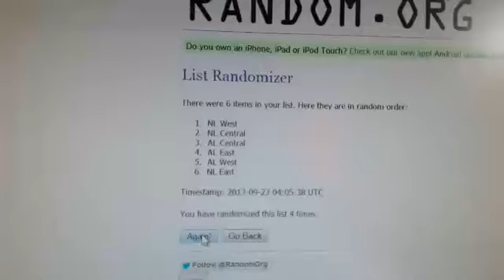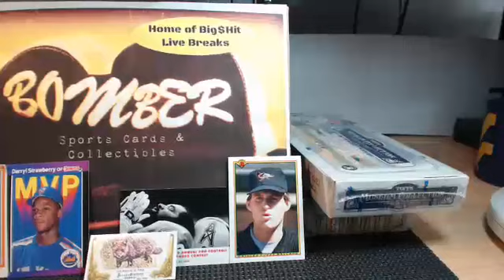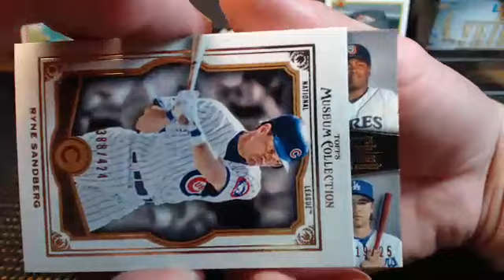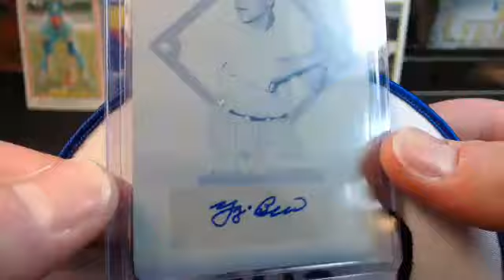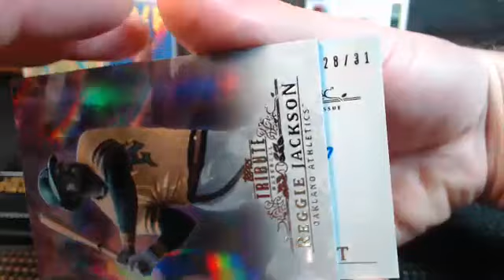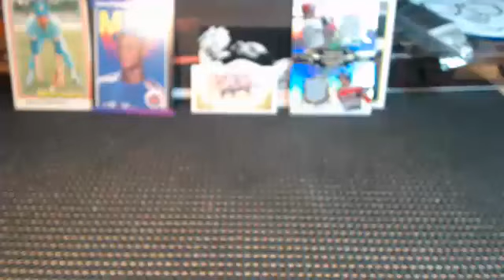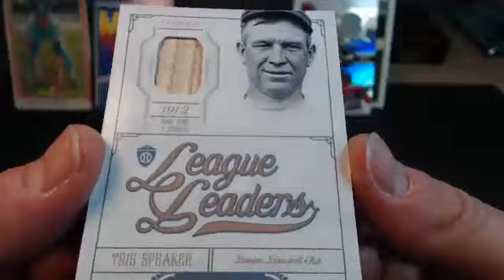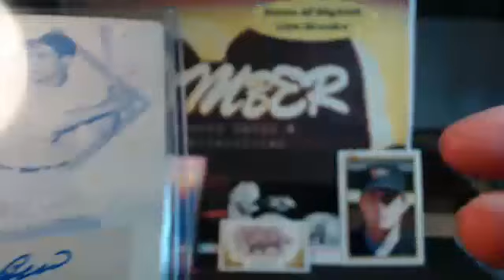Sick Baseball Mixer Divisional Berra Trout Machado Rose Auto